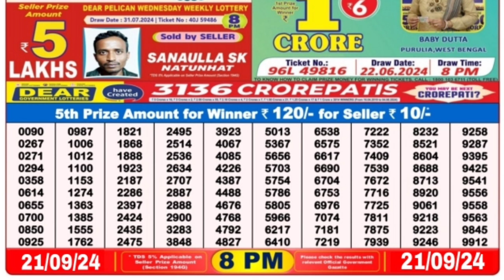🔴 Evening 08:00 P.M. Dear Nagaland State Live Lottery Result Today ll Date-21/09/2024 ll